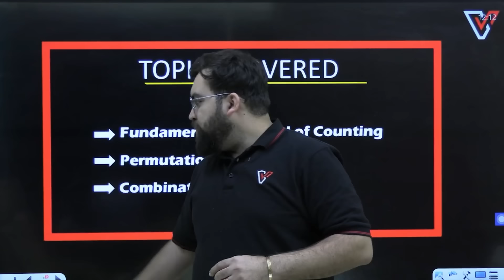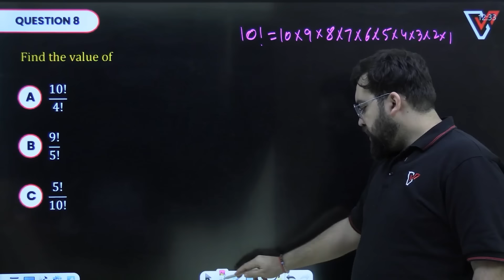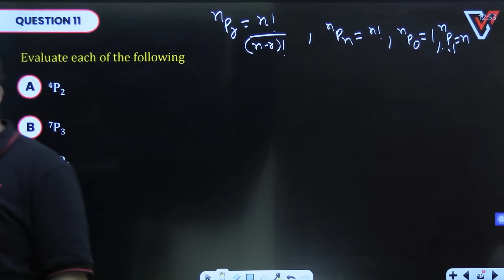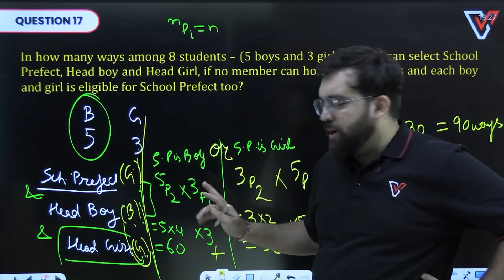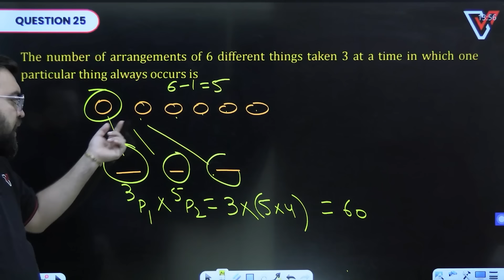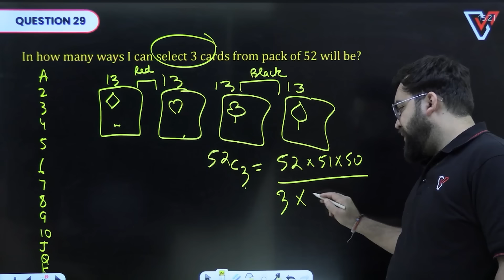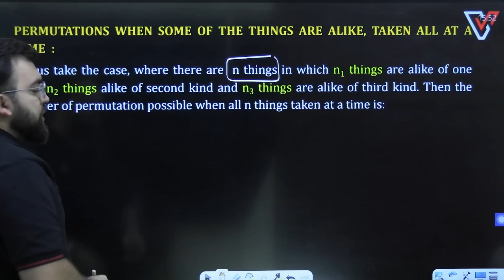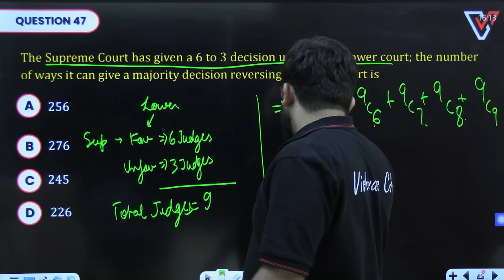Permutation & Combination One Shot | CA Foundation Quantitative Aptitude | Rahul Bhutani Sir 🔥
Video Title -  Permutation & Combination One Shot | CA Foundation Quantitative Aptitude | Rahul Bhutani Sir  🔥

VISHWAS KARO HUM SAMBHAL LENGE 🛡️📚

Welcome to our Permutation & Combination | One Shot Quantitative Aptitude session! 🔢 Join Rahul Bhutani Sir in this detailed class from the Chanakya Niti Series by Vishwas CA as we explore the crucial topics of Permutation and Combination for the CA Foundation exams in Sep 24 and Jan 25.

In this comprehensive one-shot video, you'll gain a deep understanding of Permutation and Combination, essential for mastering Quantitative Aptitude. Learn the concepts, strategies, and problem-solving techniques to ace your CA Foundation exams.

VishwasCA: India's leading platform for Chartered Accountancy education 📚.

We employ high-quality teaching methods 🎓 and provide comprehensive solutions to guide you through your CA exams via Pen-drive 💽, Google Drive 📂, and Online Live sessions 💻.

For Any Query Regarding Our Upcoming Batches🌟

Connect With  our VishwasCA Team On Social Media For Latest Update Regarding Amendments, MTP, RTP  🔗📲.